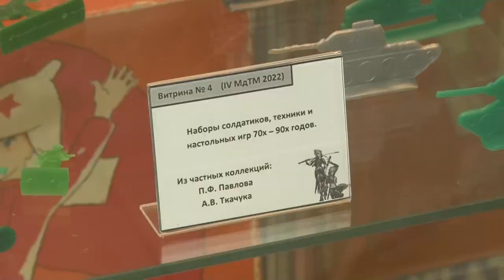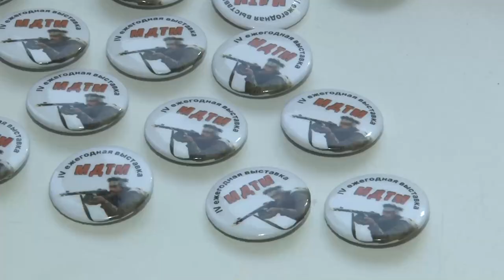Открытие выставки «Миниатюра для творческой молодежи»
В Барвихинской школе на переменах ребята толпятся у витрин с экспонатами. Здесь вновь открылась выставка «Миниатюры для творческой молодежи». Что нового представили своим почитателям коллекционеры?